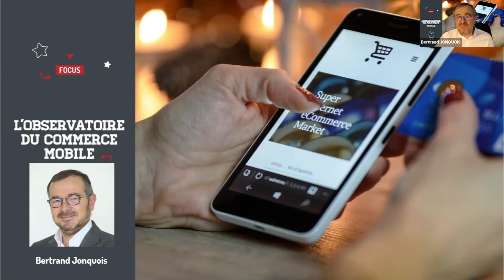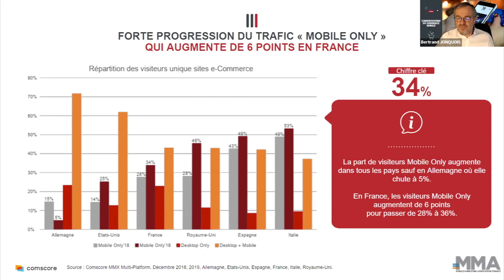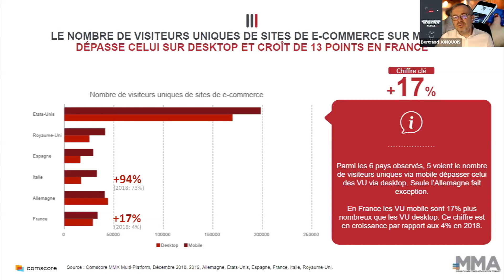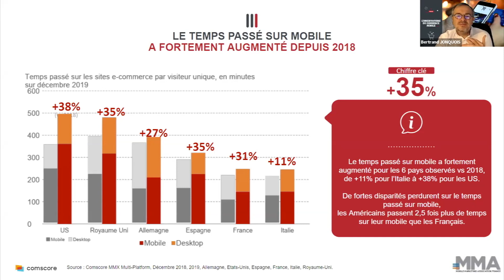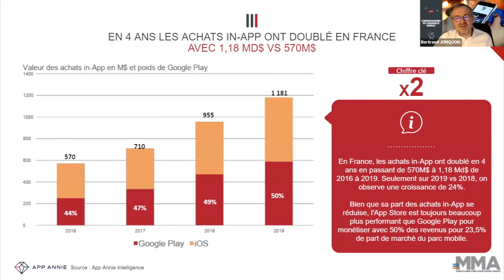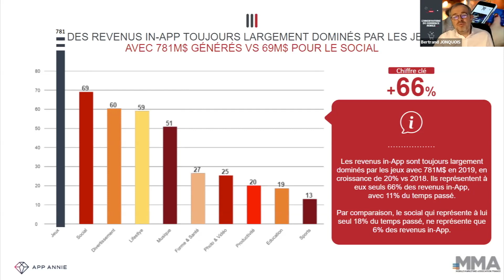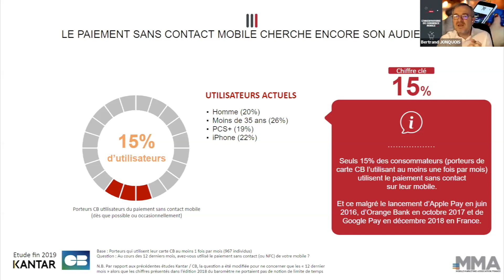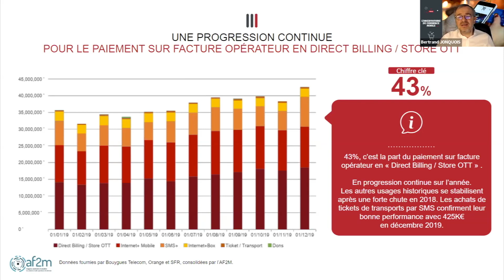« L’Observatoire du Commerce mobile : e-commerce sur mobile, paiement mobile et sans contact »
par Bertrand Jonquois, Rapporteur de la Commission Commerce mobile @ Mobile Marketing Association France